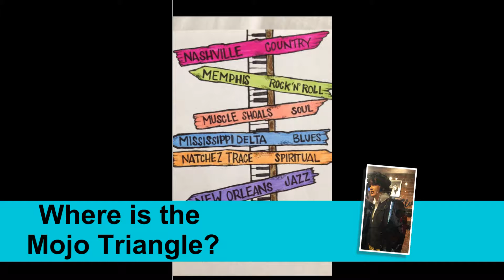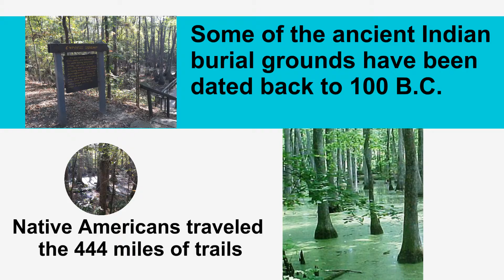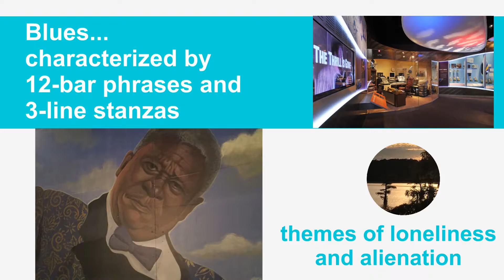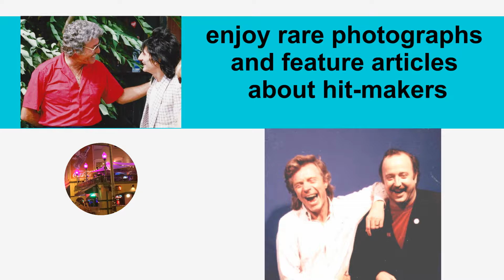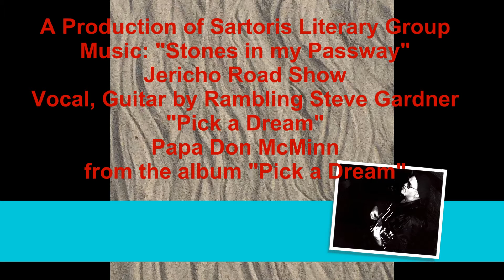Mojo Triangle Travel Guide by Mardi Allen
The Mojo Triangle is a  cultural land area located within a triangular connection between New Orleans, Nashville and Memphis. The birthplace of country, blues, jazz, and rock ‘n’ roll, the Mojo Triangle has presented the world with an astonishing array of original music.

Mojo Triangle Travel Guide presents a road map for tourists to explore the historic triangle for the purpose of understanding America's impressive contributions to music. The book is divided into seven chapters:

Chapter 1 New Orleans
Chapter 2 Natchez
Chapter 3 Natchez Trace
Chapter 4 Mississippi Delta
Chapter 5 Memphis
Chapter 6 Muscle Shoals
Chapter 7 Nashville

Each chapter begins with a brief explanation for the destination area's contribution to music and  brief bios of the recording artists from each area, followed by practical information about where
travelers should go to find music venues, restaurants, places to spend the night, and historical points of interest. Major feature of the book are rare photographs, interviews with many of the musicians who played important roles in the creation of America's music, and feature articles on human and cultural landmarks within the Mojo Triangle.

The triangular concept of defining American music was originated by author James L. Dickerson in the early 2000s after decades of writing about the music created in the South. In 2005 he published a book, Mojo Triangle, that was named the best non-fiction work in the South for that year by the Independent Publishers Association and presented with an IPPY Award. The book was updated and reprinted in 2014.

Mardi Allen, Ph.D., is the co-author of several books, including Sons Without Fathers: What Every Mother Needs to Know and How To Screen Adoptive and Foster Parents. As a psychologist who grew up in the heart of the Mojo Triangle, she has been able to integrate her behavioral expertise with her love of music and travel in such a way as to understand the ingredients for a meaningful experience on the crossroads of America's music.